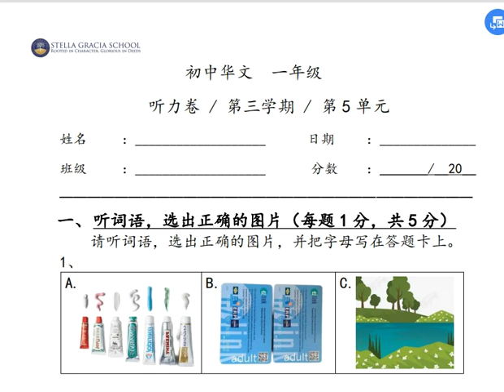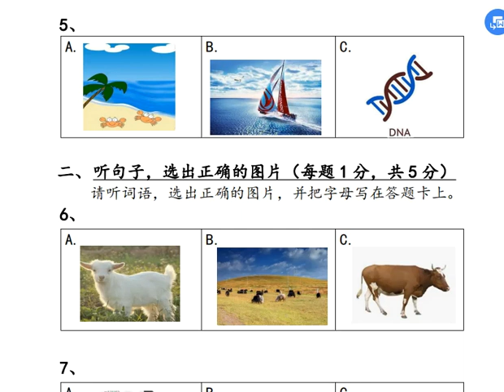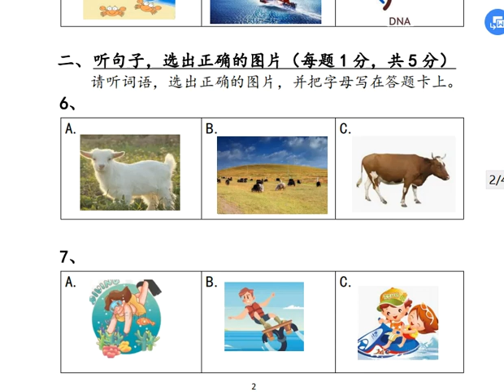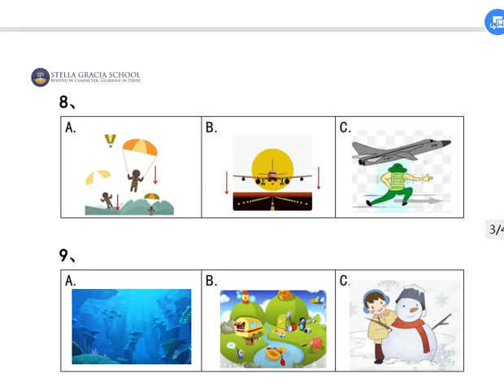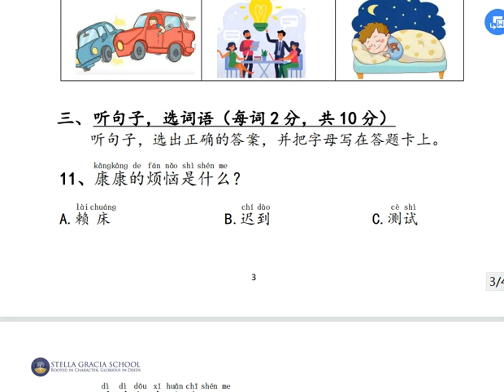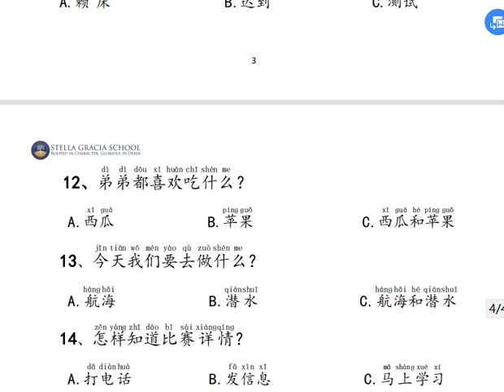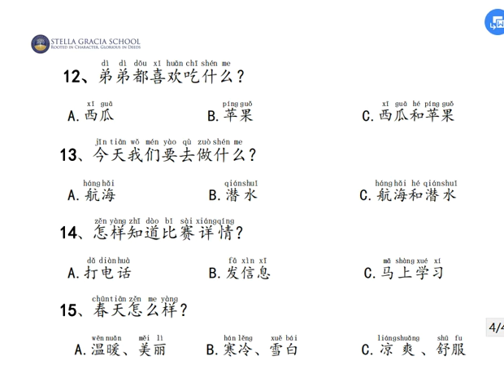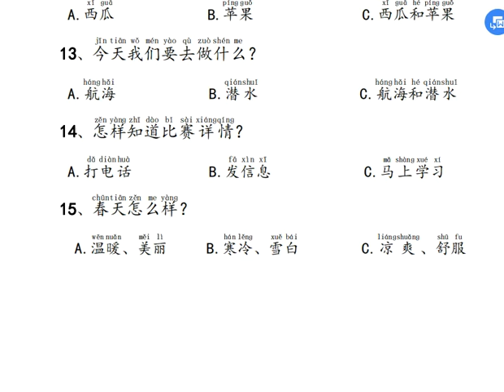初一第五单元听力